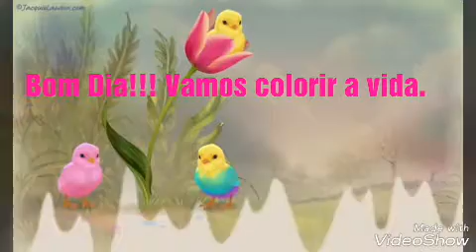Vamos Colorir a Vida